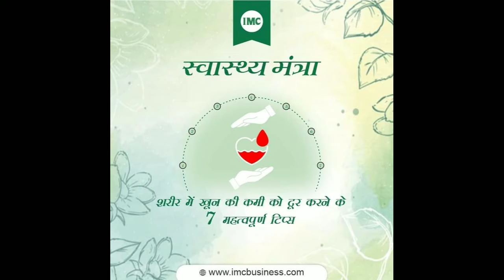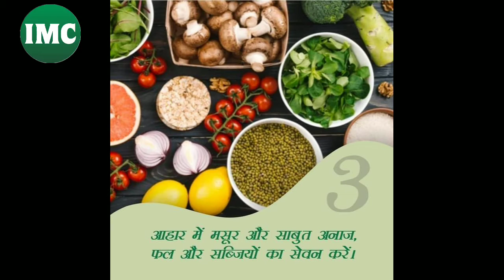How to remove the lack of blood in the body? शरीर में खून की कमी को कैसे दूर करें?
How to remove the lack of blood in the body?
swasthya mantra
lack of blood in the body
IMC video
swasthya mantra